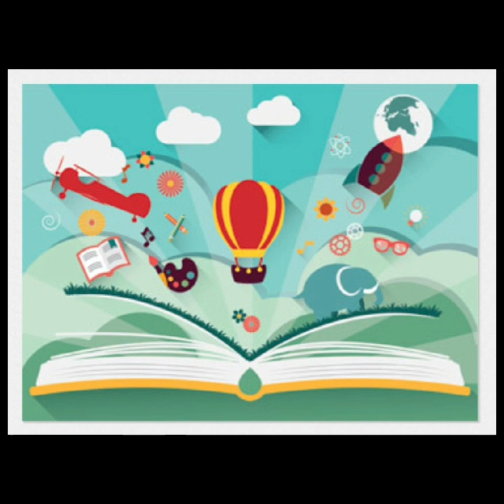UKULELE ||NO COPYRIGHT MUSIC FOR FREE DOWNLOAD || ROYALTY FREE MUSIC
Happy and light royalty free ukulele music featuring ukulele, finger snapping, pizzicato strings and drums. This track will be great to add this "feel good" mood to your projects.

Image copyright: bluelela - Shutterstock